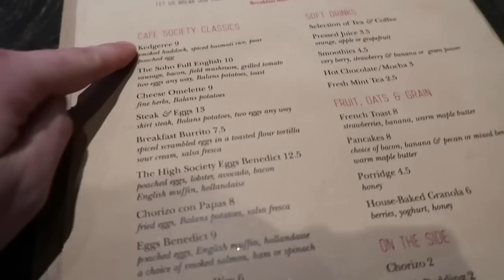SEPHORA IN THE UK! | Vlogmas Day #14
A beauty event followed by the annual Christmas Rifles gig!